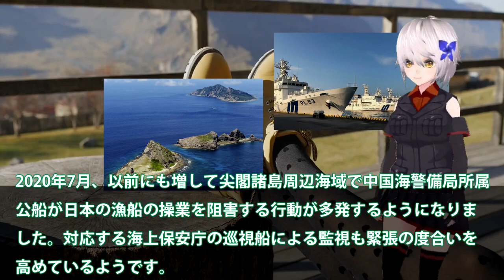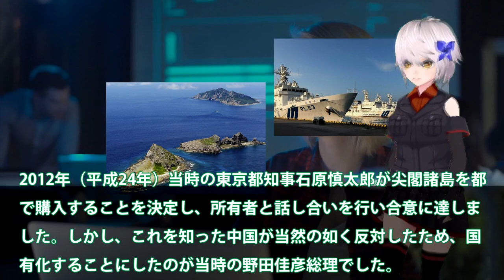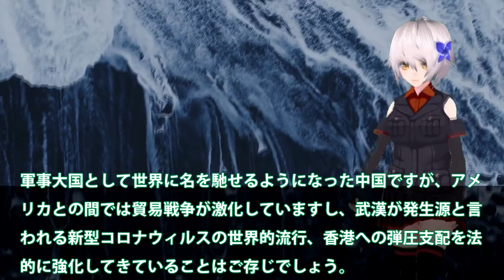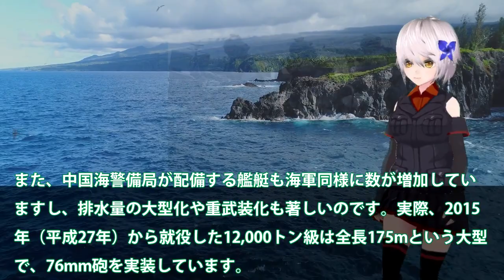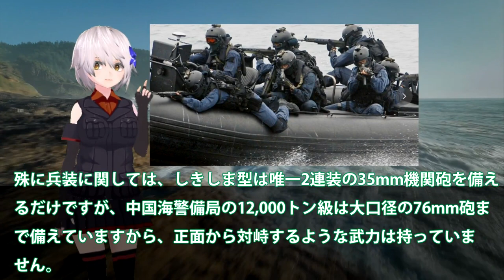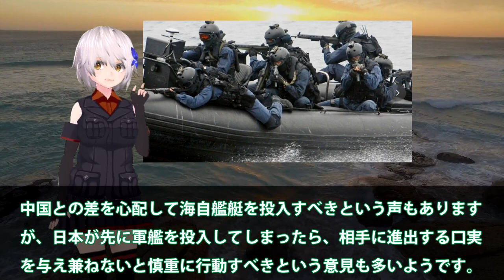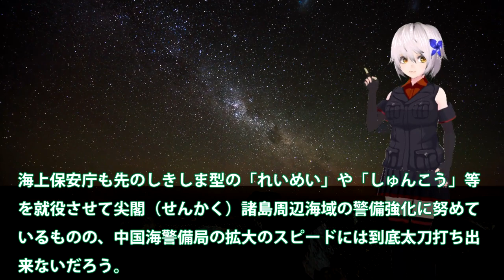実は尖閣上陸できないわけ！日本には最終手段島嶼防衛、離島奪還作戦開始？中国海警備局の侵入行為は・・・